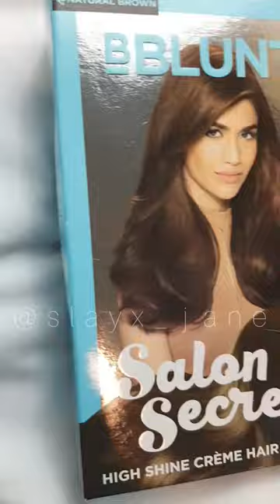Bblunt Salon Secret Hair colour |Coffee Natural Brown